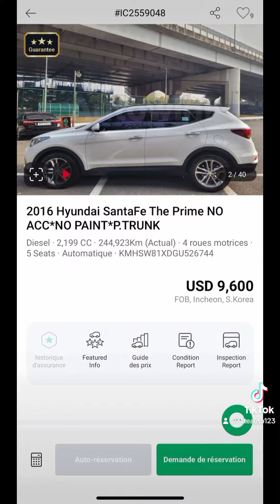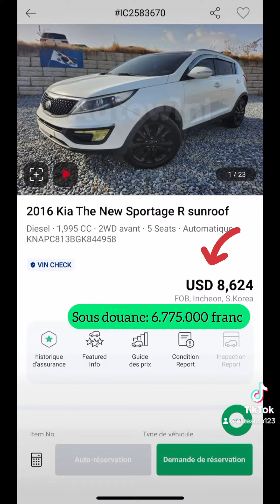Comment acheter une voiture moins cher sur Autowini.com? Shipping worldwide.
ÉLITE MARKETING PRO, EST UNE SOCIÉTÉ 100% SÉNÉGALAIS, ET LE PDG BABA VIVANT À LA CORÉE DU SUD, VOUS PROPOSE DES MOTEURS À TRÈS BON PRIX, ET EXCELLENTE QUALITÉ.
COMME LES MARQUES KIA ET HYUNDAI SONT COREENNES , ACHETER CES MOTEURS ICI EST LA MEILLEURE DES IDÉES, CAR ON PEUT AVOIR LES MEILLEURS QUALITÉS PRIX. VUE C’EST IMPOSSIBLE D’ENVOYER DES VOITURES PLUS DE 8 ANS ET PARFOIS LES GENS ONT LA NOSTALGIE DES ANCIENNES VOITURES, ICI ON PEUT VOUS FOURNIR TOUTES LES PIÈCES DE RECHANGE ET REDONNER VOTRE ANCIENNE VOITURE UNE NOUVELLE VIE.